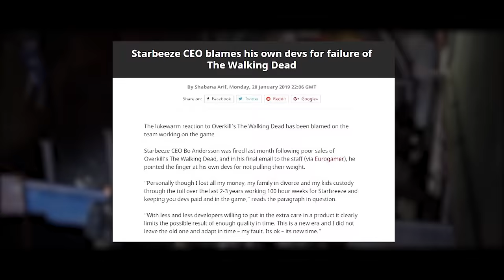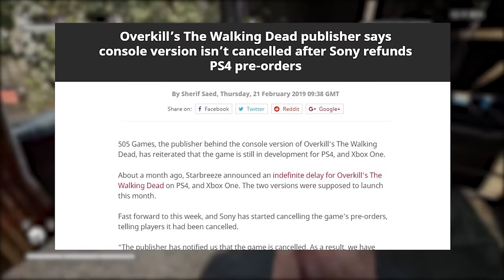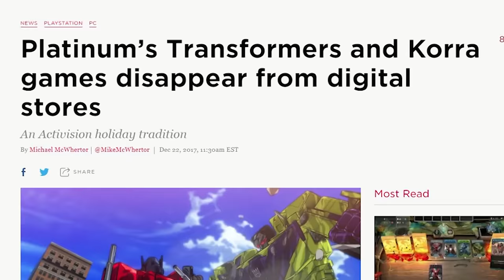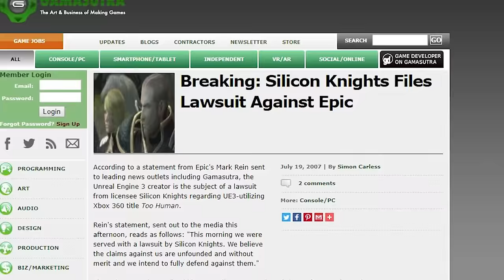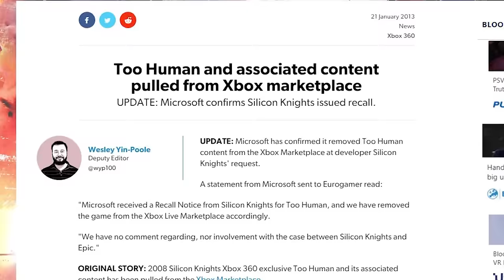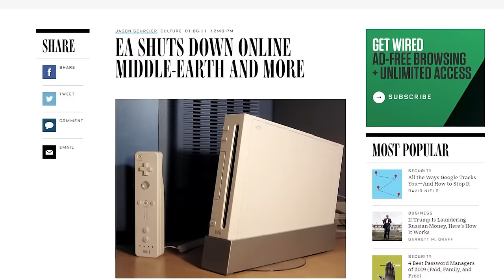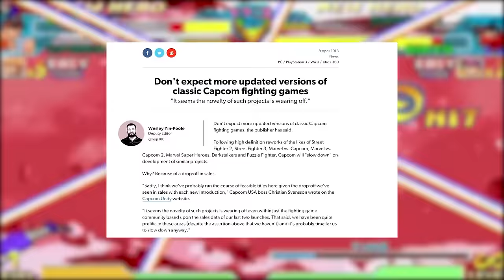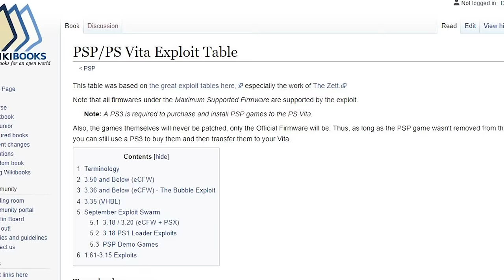7 More Games You Can’t Buy Anymore, Because Lawyers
Not long ago, we looked at just some of the games that aren't available any longer for weird legal reasons. But we dug up a whole bunch, so here are even more games that you can't buy, because lawyers.

Note: Fun news! Since recording this video, Too Human has returned to the Xbox Marketplace, as part of Microsoft's Backwards Compatibility program. It's FREE, so technically you still can't buy it (and you should still play Gears of War instead).